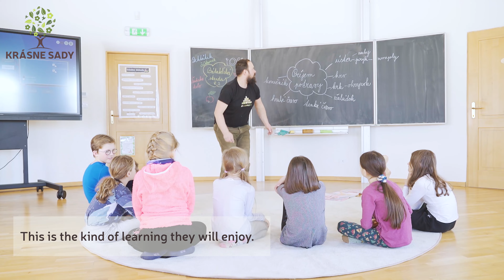Škola pre 21.storočie/The School for 21st Century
Už dávno nestačí, aby žiaci dokázali len MEMOROVAŤ naučené poučky bez toho, aby porozumeli podstate problému. Potrebujeme u detí rozvíjať ich myslenie, aby chápali SVET V SÚVISLOSTIACH a ZMYSEL toho, čo sa učia. Také učenie ich bude BAVIŤ, budú hladní po nových informáciách a môžu tak NAPREDOVAŤ rýchlejšie.

Od 1.januára 2024 pôsobí v ekolokalite Krásne Sady Mlynica Súkromná spojená škola, Mlynica 1094 s dvomi organizačnými zložkami Súkromná základná škola a Súkromná materská škola.
Zriaďovateľom školy je spoločnosť Krásne Sady Mlynica – servisná a prevádzková, a.s., Poprad Krásne Sady pri zabezpečení prevádzky školy úzko spolupracujú so spoločnosťou Zoricak, s.r.o